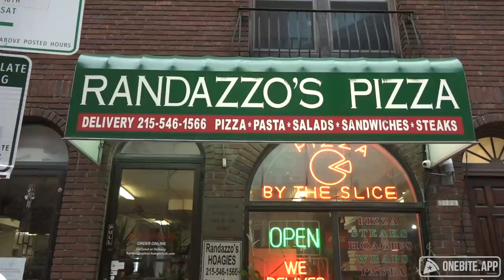Barstool Pizza Review - Randazzo's Pizzeria (Philadelphia, PA) presented by Slice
Slice is the only place for pizza people to order their pizza and is now the Official Pizza Delivery Partner of the One Bite app. or download the Slice app and use code DAVE for $3 off your first order until 3/31/21.